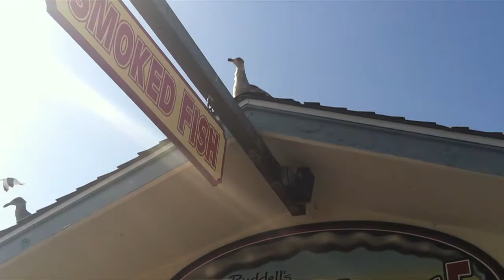Morro Bay Travel Guide | California Travel Tips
California travel journalist Veronica Hill shares her Morro Bay travel guide in this episode of "California Travel Tips."

My friends and I are here for a girls getaway, and we're packing in as many sights as possible in the 48 hours we're here. At Morro Strand State Beach, you can fly a kite, go horseback riding, or look for sand dollars along the shore.

But we're here for the kayaking, and we can't wait to start exploring. The sea lions are adorable, but we're hoping to spot some resident sea otters, who can be found wrapping themselves in the kelp near Morro Rock.

After all that exercise, we're famished, and the seafood here is as fresh as it gets. Morro Bay Fish Company is bringing in their daily catch of black cod and buckets of live Dungeness Crab.

After slurping down some oysters at Dockside Too, we head over to Giovanni's for some hot clam chowder. We spend the rest of the afternoon shopping along the Embarcadero, then hit Stax Wine Bar for a tasting of local wines.

If you don't mind a short drive, head to dinner in Cayucos, a coastal beach town that dates back to the 1800s. Although it's famous for the Brown Butter Cookie Company, our favorite discovery is Ruddell's Smokehouse, where you can dig in to Jim's fresh smoked albacore tuna, smoked oysters and some of the best fish tacos and fish sandwiches you'll ever eat.